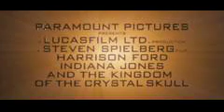indiana jones kristal kafatası krallığı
indiana jones serisinin son filmi olan indiana jones kristal kafatası krallığı mayısta sinemalarda..